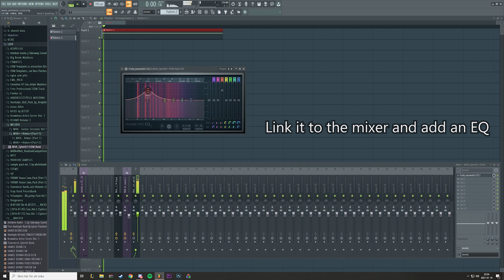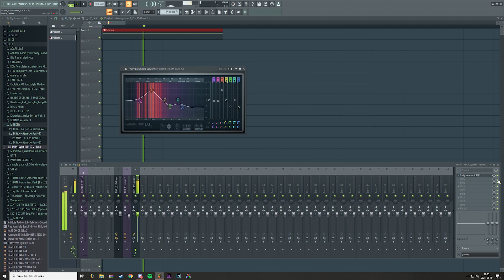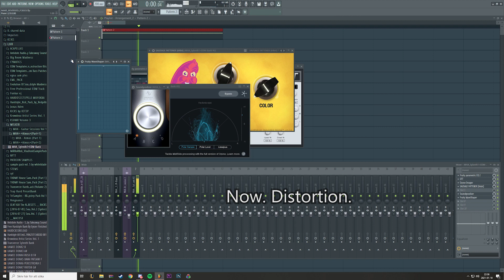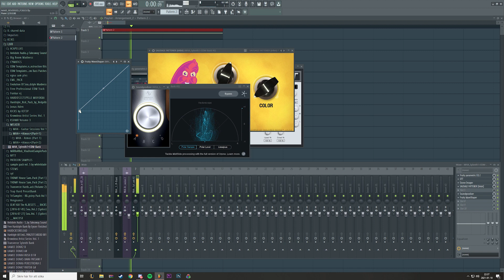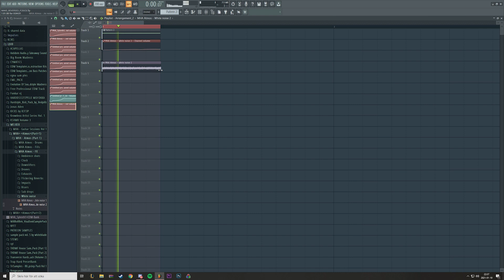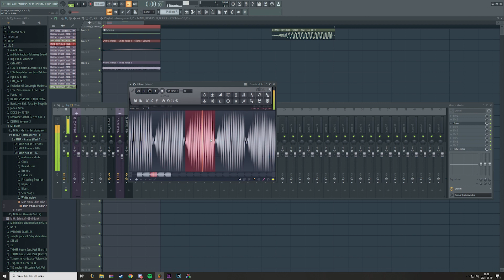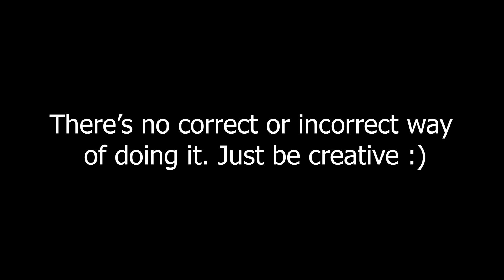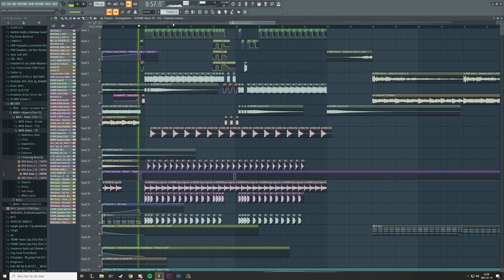HOW TO MAKE A SIGNATURE FRENCHCORE KICK (FL STUDIO 20 TUTORIAL)